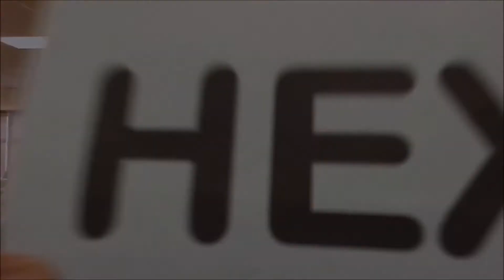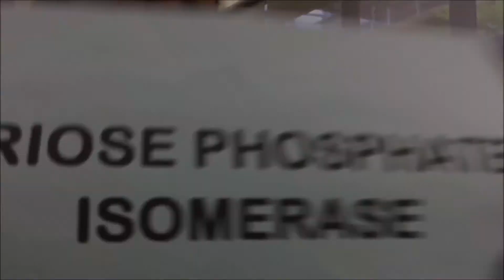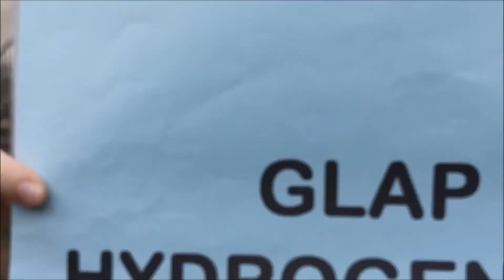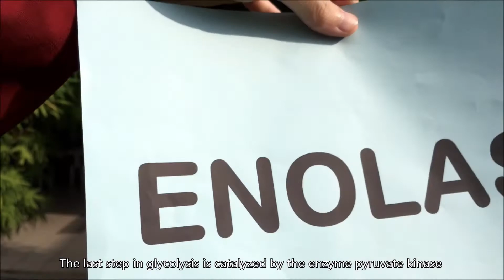Glycolysis by Awesome Amoebas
First biology project from Dr. Ikhwan Zakaria that requires us to briefly explain about glycolysis in the form of a fun short video. Enjoy!

Huge thanks to Asyraf, Aizuddin, Maryam, Izzah, Sangeet and Su Rui for the team effort in succeeding this group assignment. Enjoy!

Casting:
Pyruvate - Muhammad Aizuddin
Enzymes - Sangeet Kaur, Ng Su Rui, Maryam, Izzah
Narrator  - Asyraf Zulhakim
Props       - Maryam

Video edited and subtitled by Asyraf Zulhakim